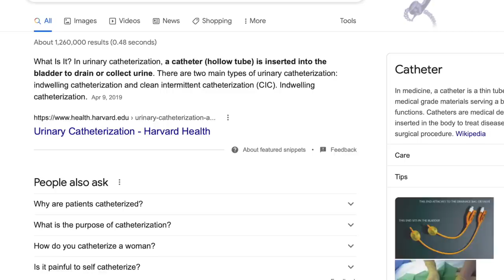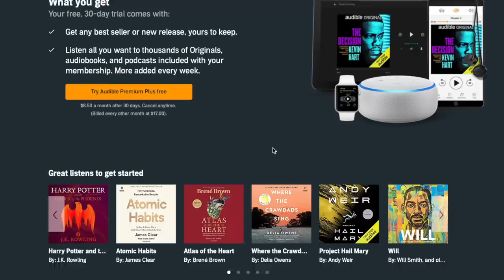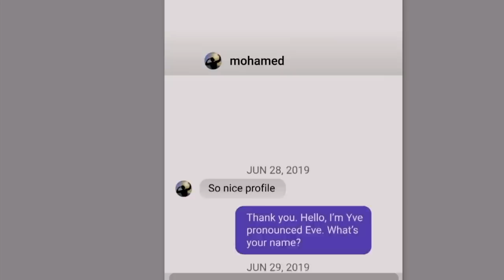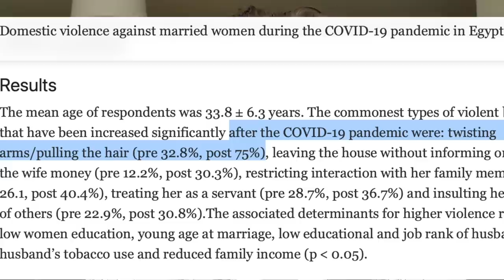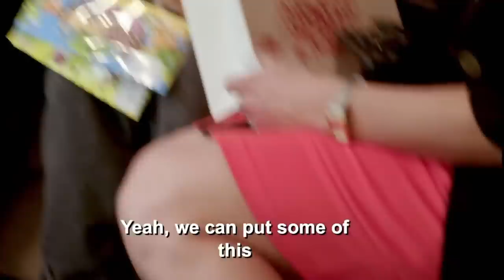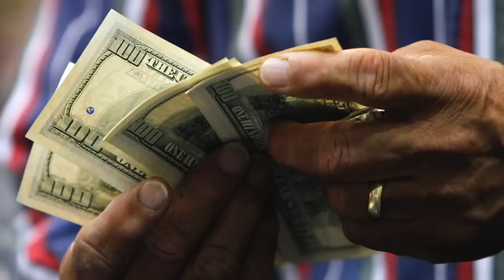Mohamad is mad that Yve wont convert to Islam | 90 Day Fiancé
or text wetsock to 500-500 to get audible free for 30 days

Mohamed is mad Yve wont convert to Islam | 90 Day Fiancé
Mohamed also Thinks Yve’s Friends Are Manipulating Her
dudes hands down the most hypocritical Muslim man to be on the show. Yve is an older lady that likes Mohamad because he's good looking and speaks in lower case. Yves friends have the same humor as Amy schumer lol Mohamed must have the immunity necklace from survivor because he gets to choose which rules from The Quran he follows and which ones he doesn't anyway...feels good to be back...missed y'all...When Johnny Depp won the case against that turd I nearly cried.